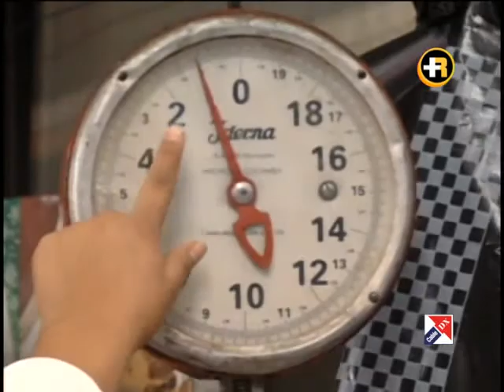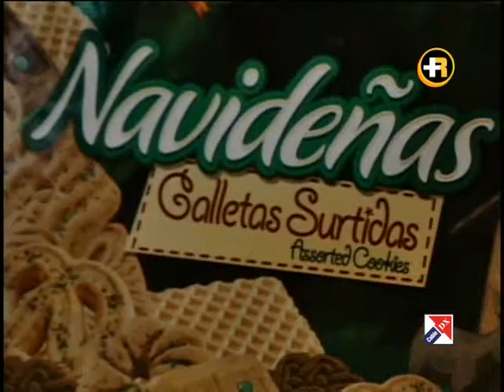Encuesta.mp4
Que compran los quetzaltecos para estas fechas